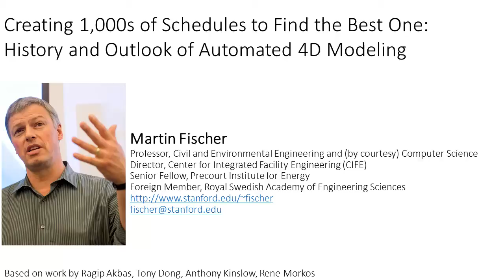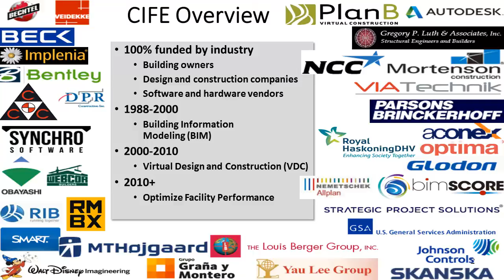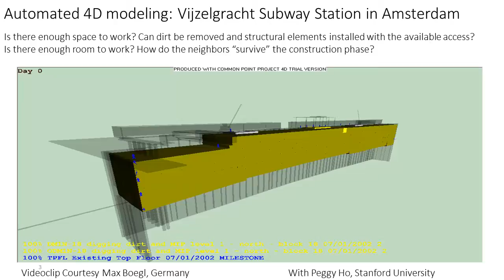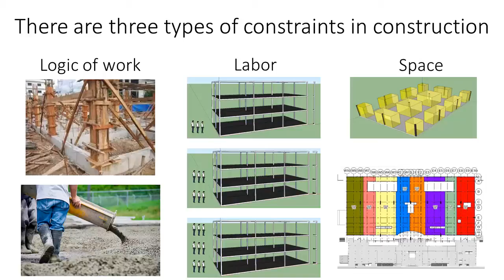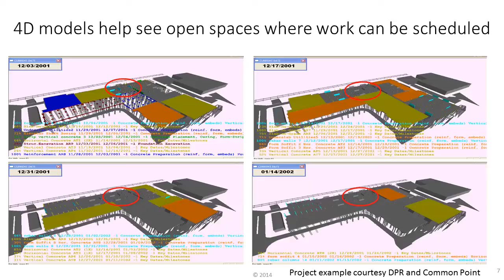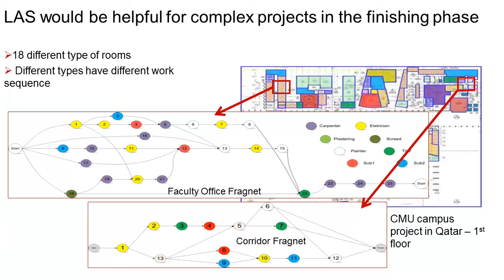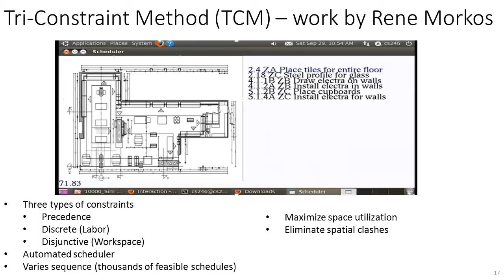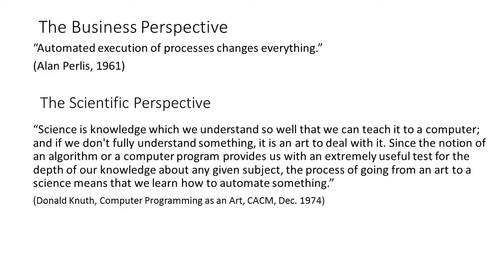2015 San Diego Conference: Martin Fischer, CIFE, Stanford University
Martin Fischer of Stanford University describes why computers can find dramatically better solutions to construction planning and scheduling than can the human mind.  What would you do differently if you could see all the options available? CIFE brings industry and academia toghether to find better solutions.